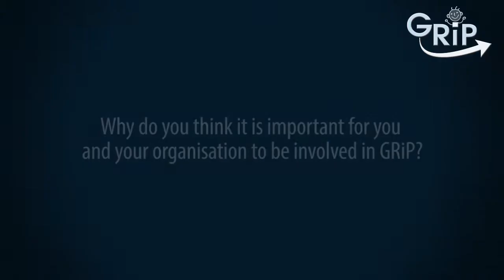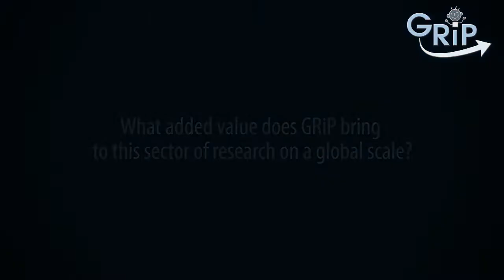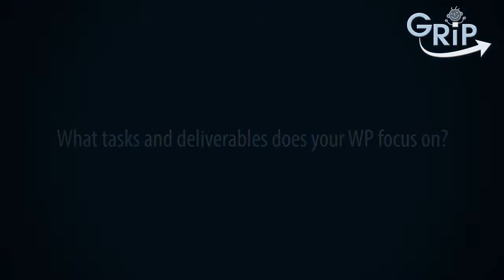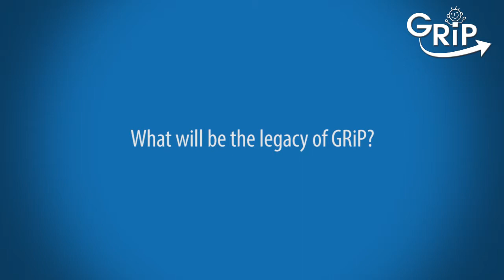Miriam Sturkenboom, Global Research in Paediatrics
Miriam Sturkenboom of Erasmus University Rotterdam, interviewed at the GRiP Network Governing Council (NGC) held in Rome in March 2014